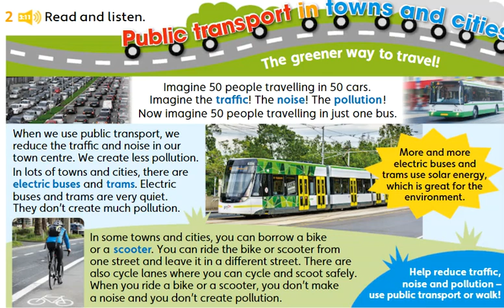Unit 3 - PB pg. 34 - activity 2. Read and listen. Part 1.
Public transport in towns and cities - Read and listen. Part 1.